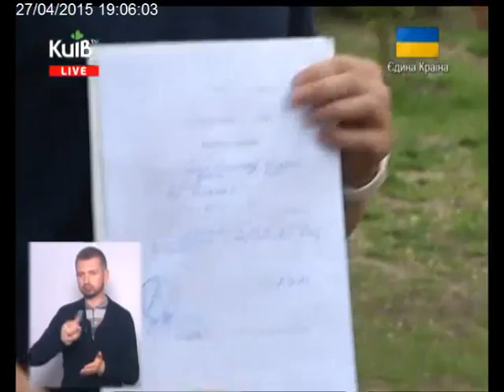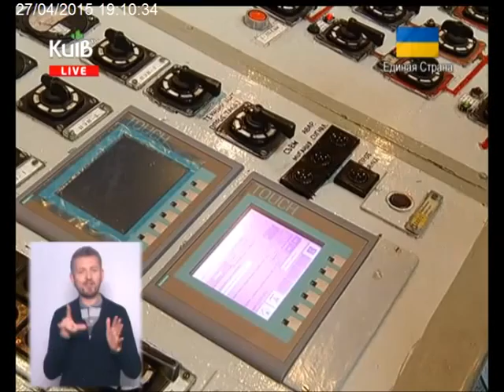27.04.15 Столичні телевізійні новини 19.00